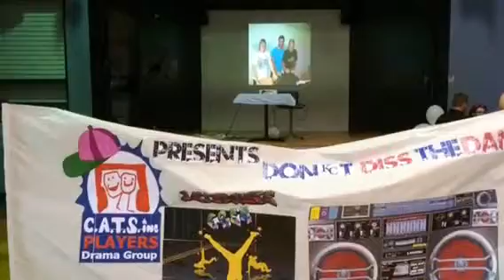Street Dance 2014 (short)